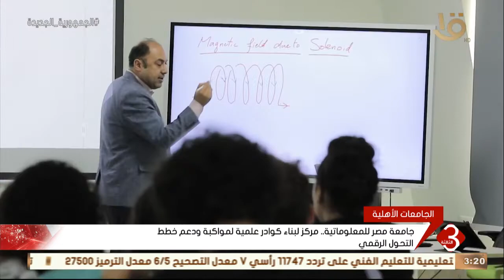نشرة الثالثة | جامعة مصر للمعلوماتية.. مركز لبناء كوادر علمية لمواكبة ودعم خطط التحول الرقمي